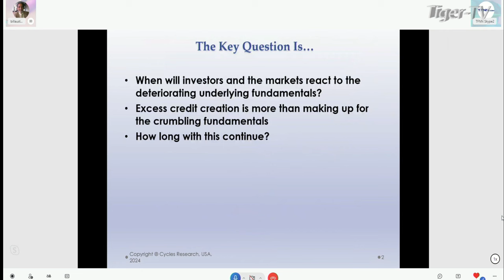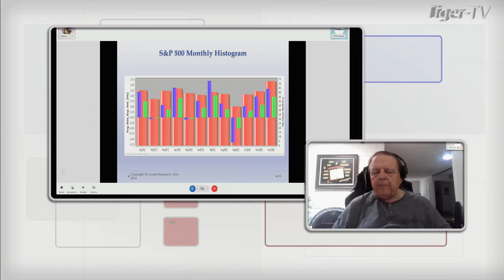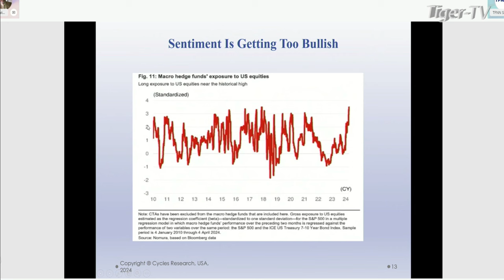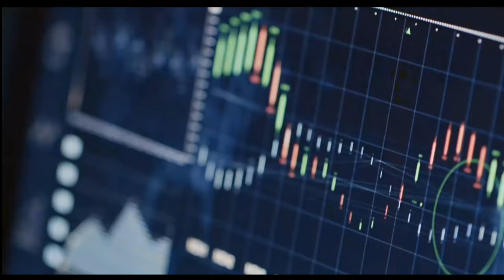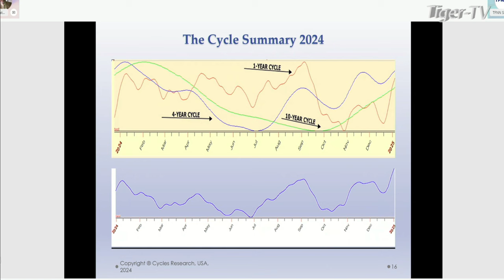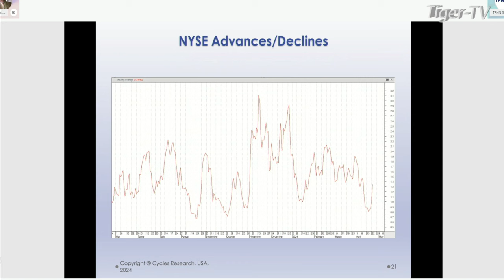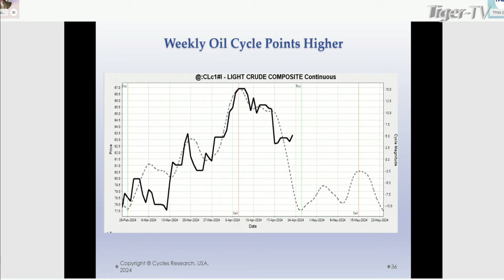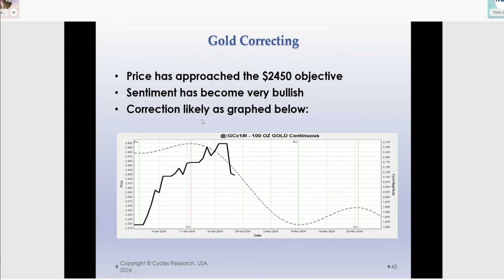April 25th, Trade What You See with Larry Pesavento on TFNN - 2024